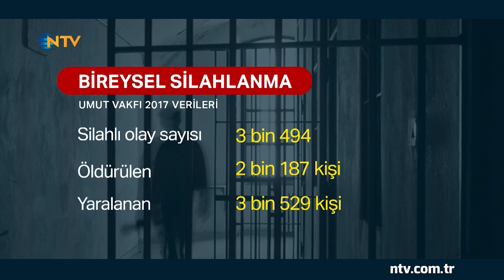Bayram tatilinde biri çocuk 46 kişi öldürüldü (Bireysel silahlanmayla mücadele)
Türkiye'de bireysel silahlanma da silahla işlenen suçların oranı da her yıl artıyor... Geride bıraktığımız 9 günlük bayram tatilinde biri çocuk 46 kişi öldürüldü, yaralananların sayısı ise 84... Rakamlar dikkat çekici... Umut Vakfı'nın verilerine göre Türkiye'de her üç evden birinde silah var.